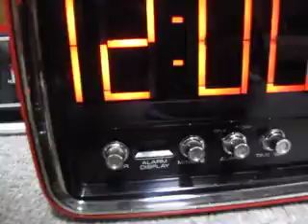ルミタイム 時計 田村電機名作！ ＬＵＭＩＴＩＭＥ ＣＬＯＣＫ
田村電機の名作時計、ルミタイムです。
一つ一つのセグメントに、ネオンランプが組み込まれている、とても珍しい時計です。
また、秒針を兼ねている横の模様がとても綺麗です。

この時計、秒針が動画では、５０秒位で時刻が変わってますが、この後整備し、アラームもきちんと鳴るようになりました。とてもメンテナンスが大変な置時計です。